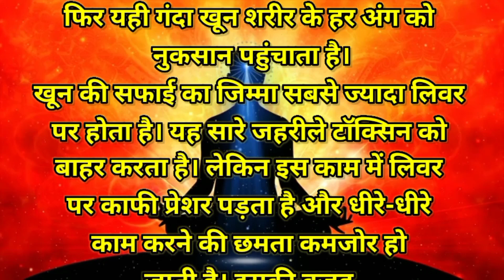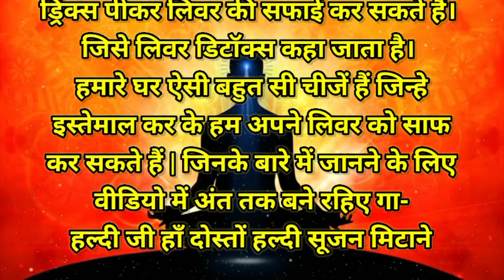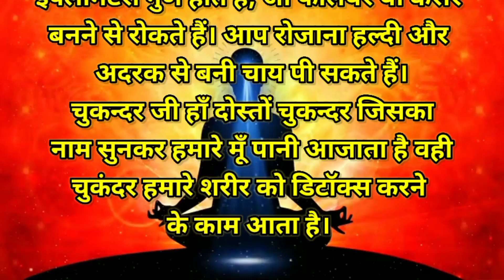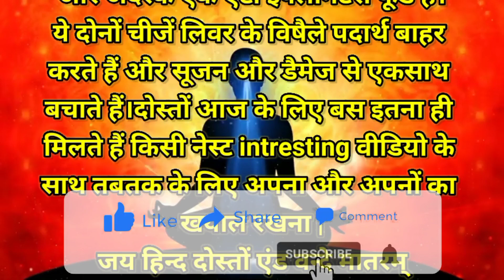liver ko strong kaise banaye | liver ko healthy kaise rakhe | liver ko saaf karne ke liye kya khaye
liver ko strong kaise banaye |
liver ko healthy kaise rakhe |
liver ko saaf karne ke liye kya khaye

liver in hindi | liver detox juice | liver detox foods | liver detox drink | liver detox benefits

video topic :

liver cleaning and detox